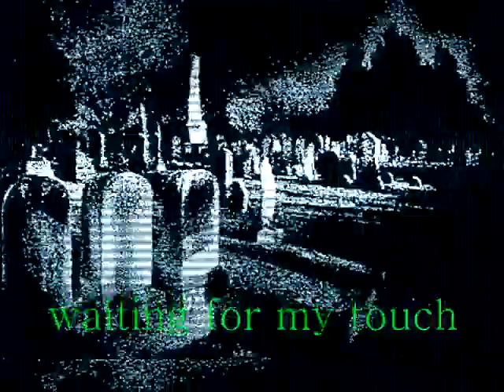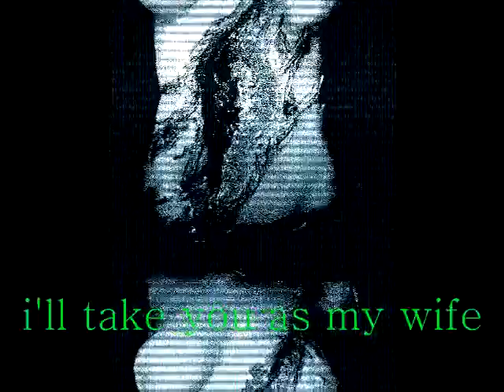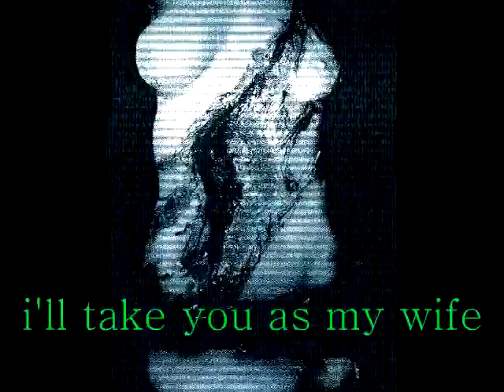Sexy Headless Torso - by the Vegas Rhythm Kings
The Vegas Rhythm Kings - "Sexy Headless Torso" from their debut album "Maggot Piñata".

Zombie Rock'n'Metal!